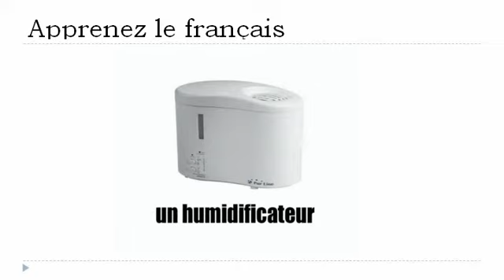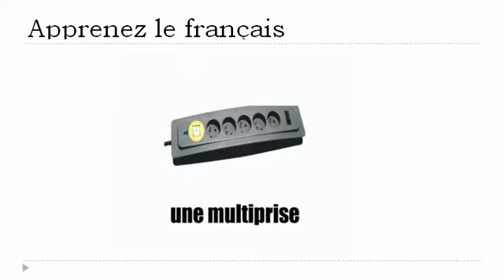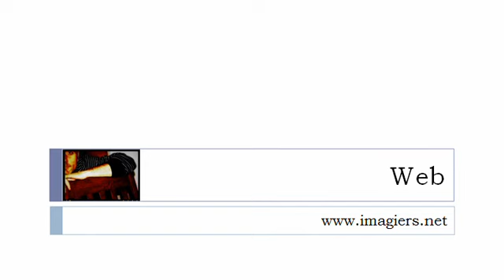Aprender francês = A casa, o apartamento